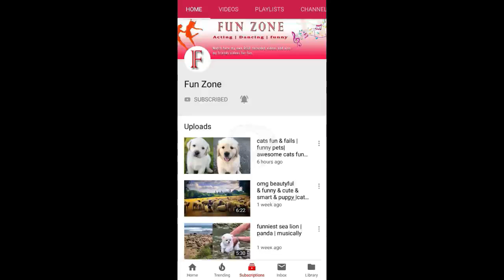cute baby & dogs are friends | funny baby & dogs compilation |funny vdeos on fun zone